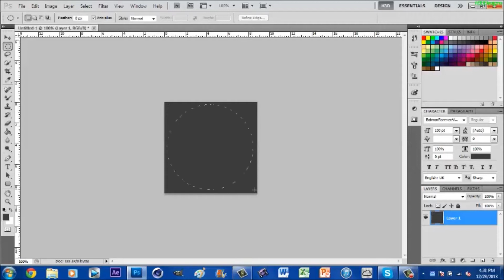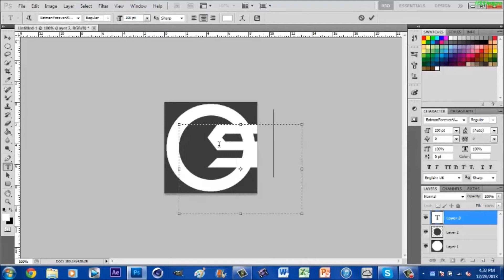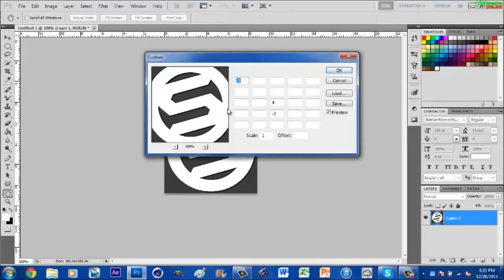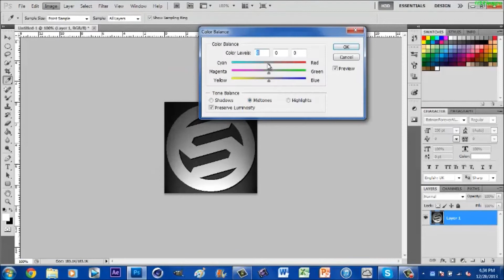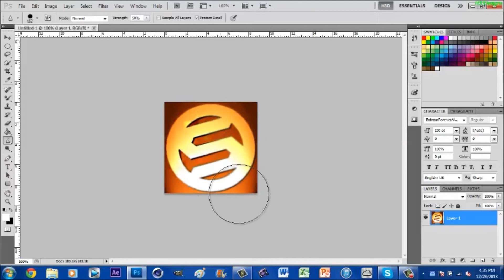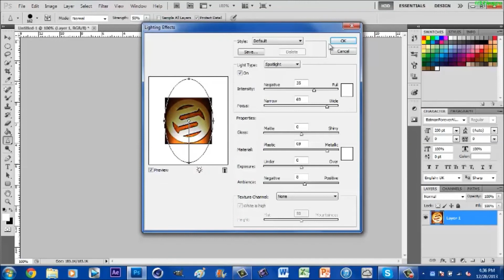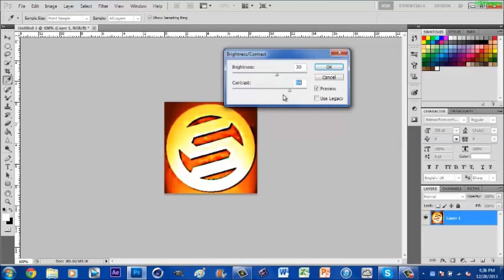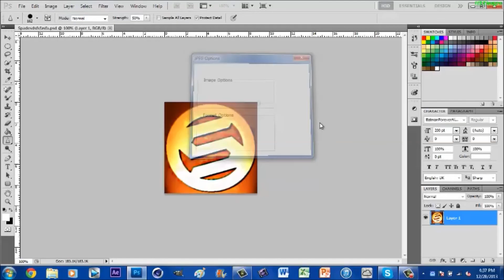Spade Logo Speedart | By: H3D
This is a speedart of our logo. the GFX artist (H3DDesigns) is taking alot of his time and dedication to help this clan to become what it needs to become. i hope you all stick around to see what more videos and important newsfeed that we will bring to you. stay active for random giveaways PEACE

GFX YT - Youtube.com/SoH3D